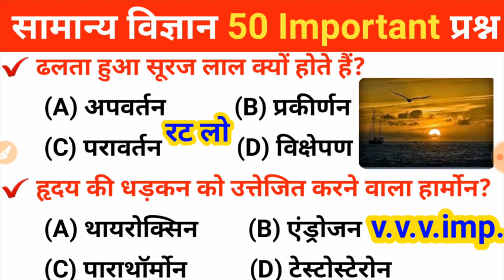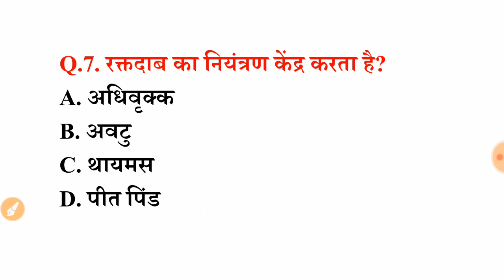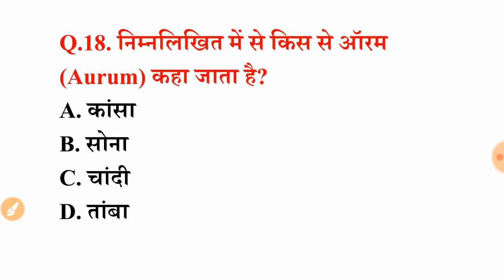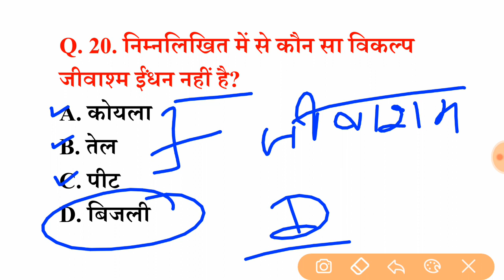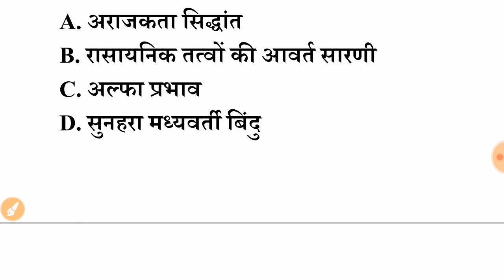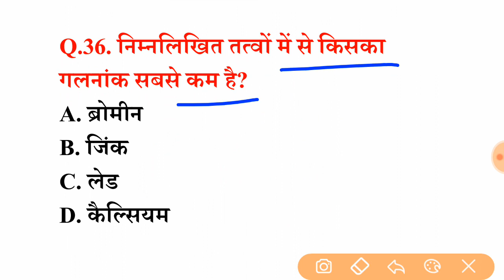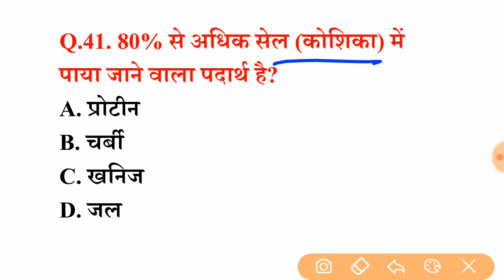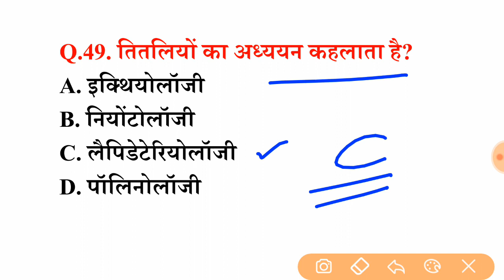सामान्य विज्ञान प्रैक्टिस सेट (01) 50+ महत्वपूर्ण प्रश्नों का Online Test | For RRB, GROUP-D, SSC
Railway Group-d 2021-22 Exam | Static GK top 50 MCQ Quiz (TCS द्वारा पूछे गये सवाल)Railway Group-d 2021-22 Exam | Static GK top 50 MCQ Quiz (TCS द्वारा पूछे गये सवाल)
Science/ विज्ञान || RRB GROUP-D || SCIENCE LIVE CLASS || SCIENCE GK | SSC MTS, CHSL, UPSI